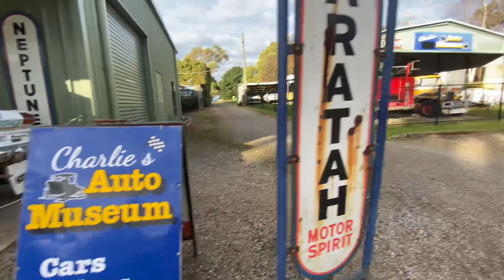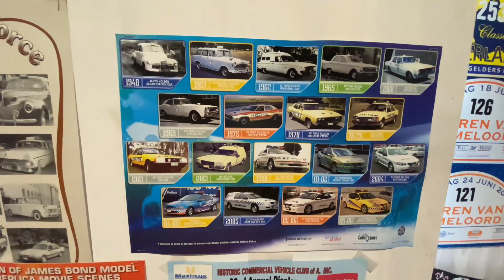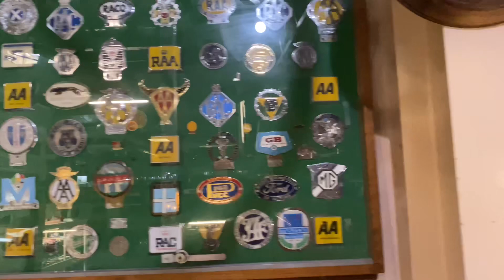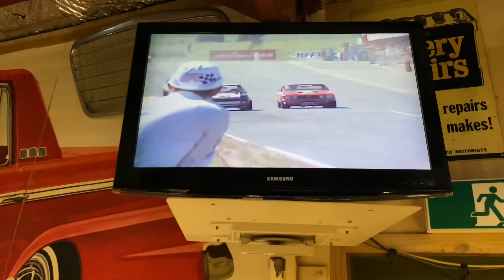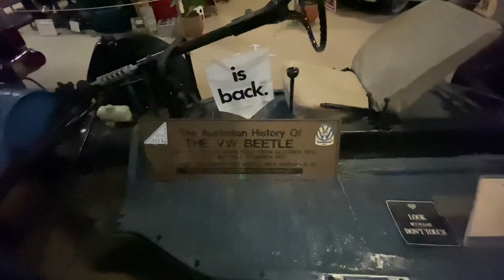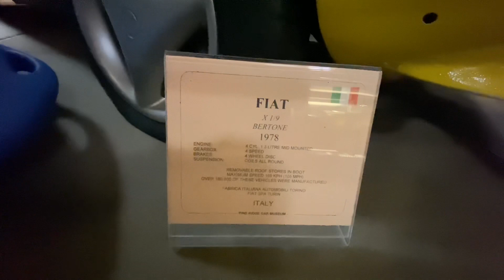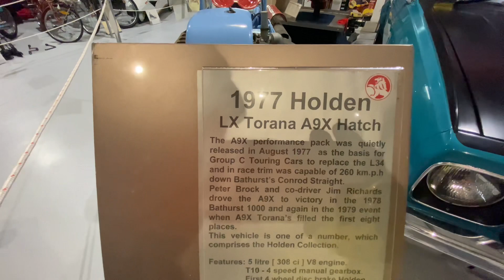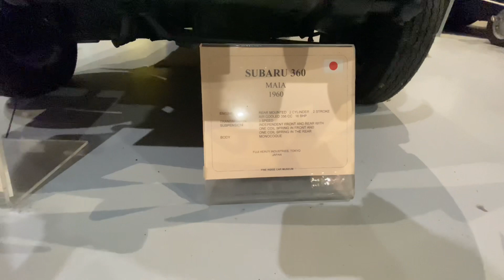Charlie’s auto museum ￼classic cars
Charlie’s auto museum lots of classics and memorabilia. A9X Torana